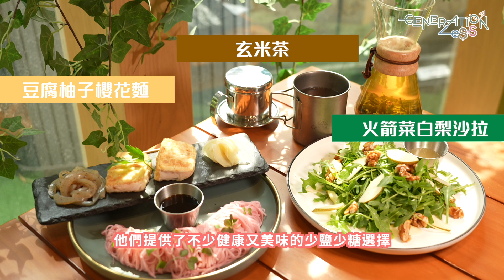Generation Less🎥 EP28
【Generation Less🎥｜「藝」然追夢 用畫筆治癒內心🖌️】

夢想，只係一個遙不可及嘅夢❓今集嘅主角Isaac自細鍾意畫畫，希望有朝一日可以成為有感染力嘅插畫師🎨。Isaac嘅校本評核作品，創作意念係源自自身不圓滿嘅童年，雖然聽落好黑暗，但其實Isaac想借助畫作盡訴內心世界，更希望可以藉此鼓舞同路人，無論背景係點都有追逐夢想嘅權利㗎💪🏻😠！
畫畫當然要靈感💭！今次我哋帶Isaac嚟到露營主題嘅少鹽少糖食店 CAMPSITE . Mongkok ✨，試吓呢度嘅 減鹽減糖美食 ，估唔到呢度除咗裝潢充滿glamping氛圍，就連食物都做到營火餐飲咁🔥🏕️，立即去片！
👍🏻✨即刻讚好全城減鹽減糖Facebook專頁，隨時緊貼減鹽減糖小貼士📝